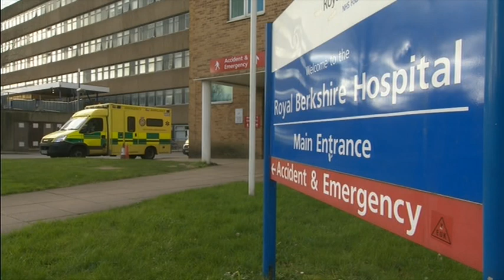20170116 1355 ITV News Meridian dtt